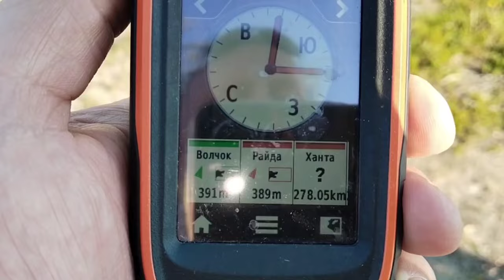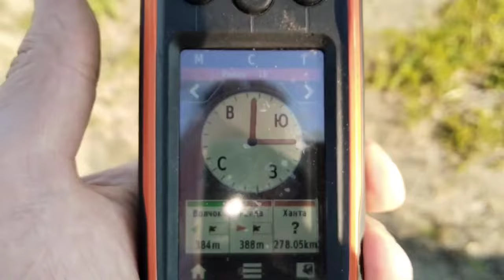Райда и напарница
Потомок Райда на прогулке с рел ,в играх на природе севера